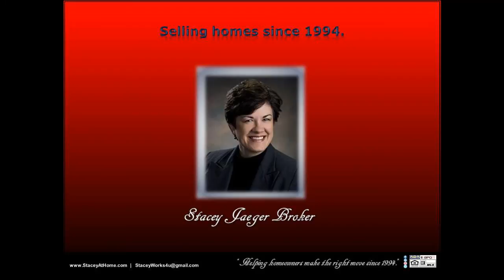Realtor MLS Lincoln 4 bedroom house for sale